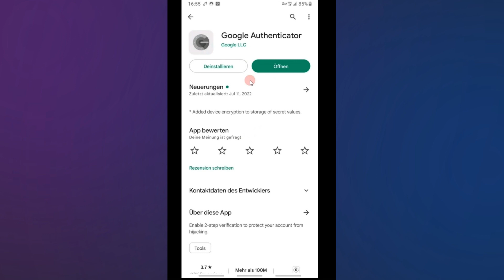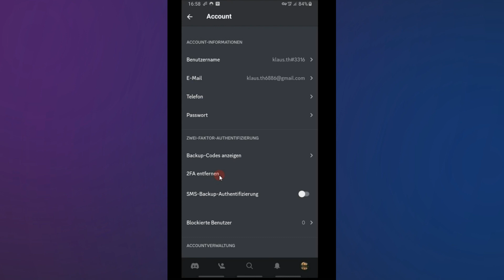wie man 2FA in Discord Aktiviren kann 2023 ( Schnell ) - Zwei Faktor Authentifizierung Discord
Ich zeige es dir in diesem Video wie man 2FA in Discord Aktiviren kann. Zwei Faktor Authentifizierung Discord.